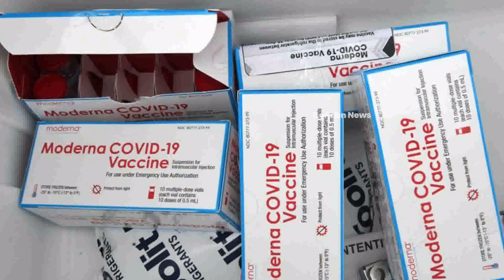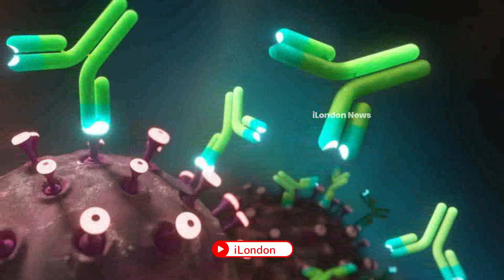தடுப்பூசி விடயத்தில் ஜேர்மன் அரசாங்கம் எடுத்த திடீர் தீர்மானம்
ஜேர்மனியில் முதல் டோஸாக அஸ்ட்ராஜெனேகாவின் தடுப்பூசியை போட்ட மக்களுக்கு, இரண்டாவது டோஸாக வேறு தடுப்பூசியை போடுமாறு அறிவுறுத்தப்படுகிறது.